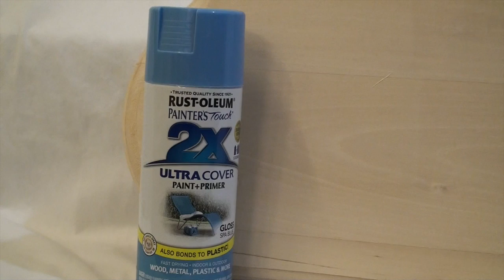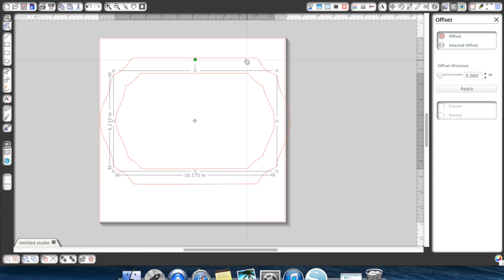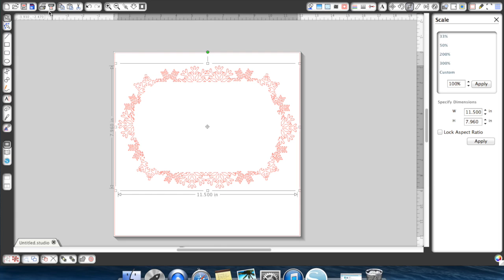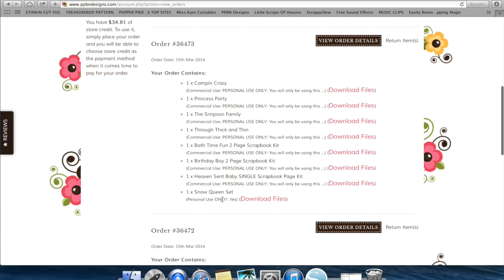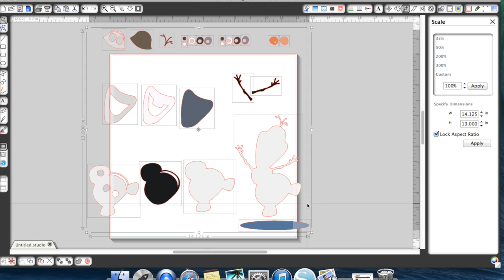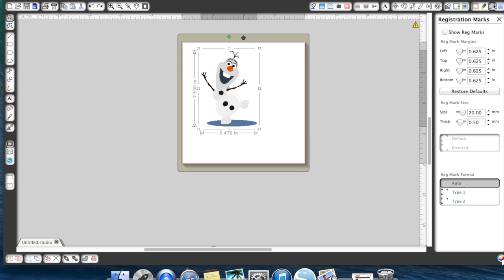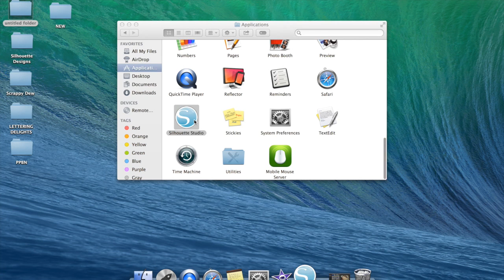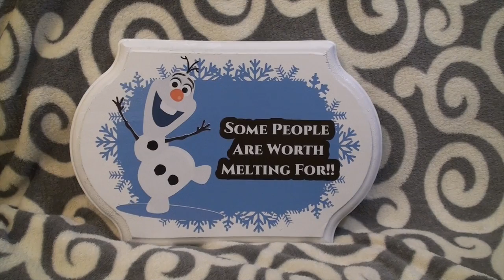OLAF FROZEN HOME DECOR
Here is my step-by step project on how to create your own Frozen inspired wall decor. I show you how to import the file, design and cut. I also use the SQUARE 1 MASTERPIECE printable adhesive fabric for this design.You can find the .svg files here:

SHOPPING AT THIS SITES AT NO
COST TO YOU